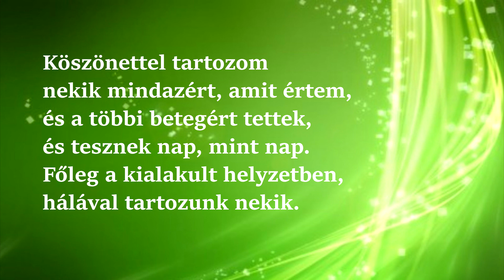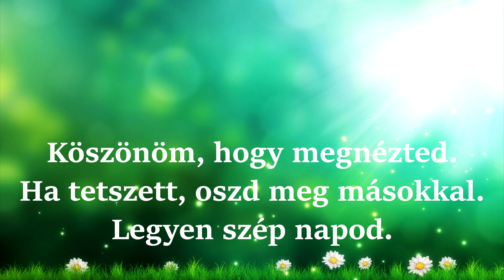Szent László Kórház, Karantén | StoryTime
Ez lenne az én rövid történetem, és a véleményem a jelenlegi helyzetről. Köszönöm, hogy megnézted. Oszd meg másokkal is.